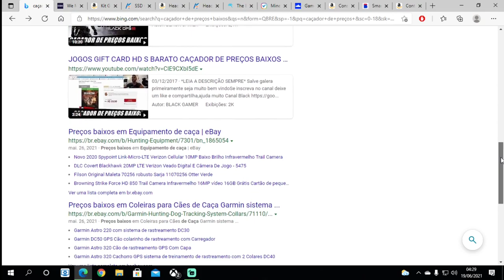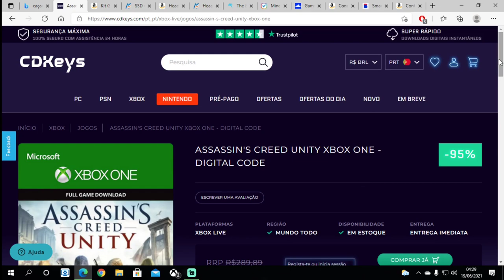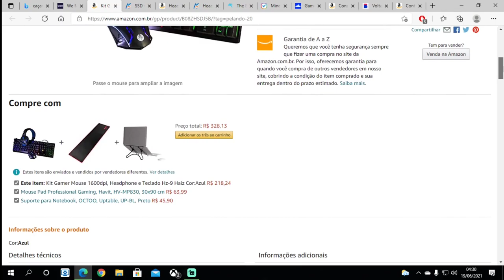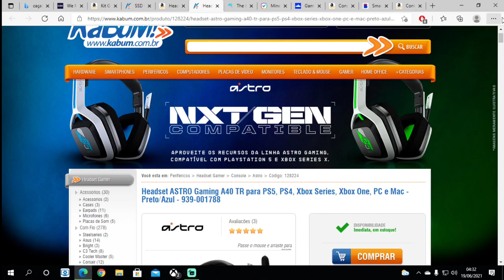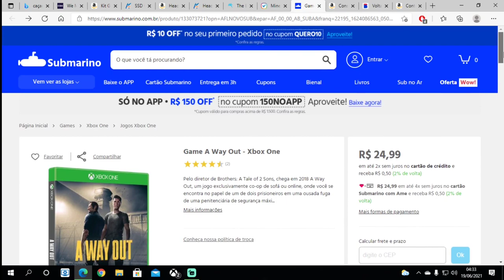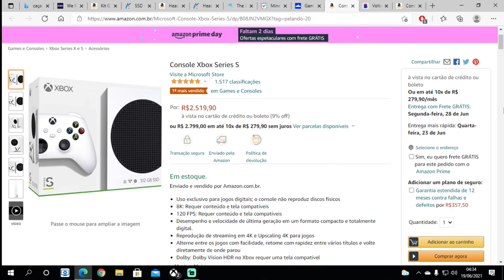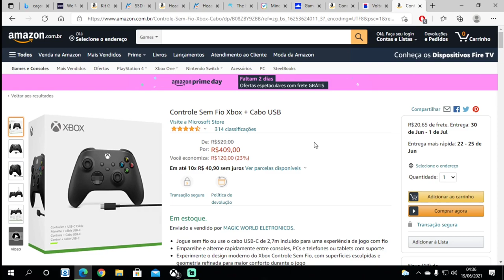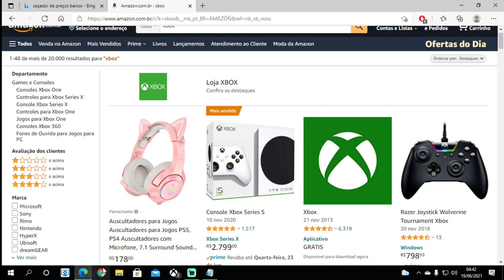CAÇADOR DE PREÇOS BAIXOS - Jogos, SSD, TV, Headsets, Consoles e Controles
Fala Galera, voltando com um quadro do canal clássicoo!
para ajudar a todos com promoções de vários tipos de eletrônicos e periféricos
Sempre há uma infinidade de ofertas e itens com preços baixos, nesse quadro destacarei em vários sites as melhores promoções de Consoles, Controles, HD's, SSD's, TV's, Computadores, Headsets, jogos em mídia física e mídia digital, gift cards, entre outros

Gamertag: x NILL RAYDEN x​
PSN ID: xNill Ray